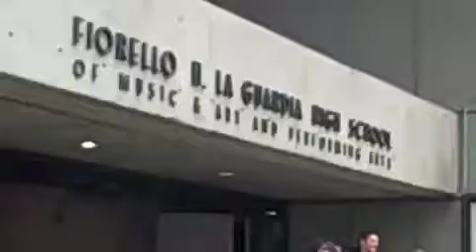The Desperate Students of LaGuardia H.S (Pilot)